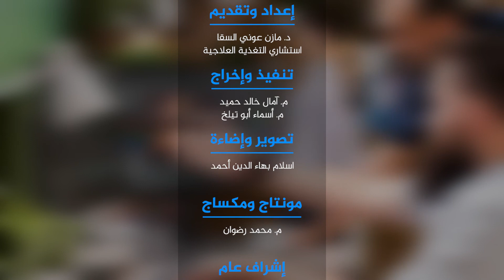كل ما يجب معرفته لحل التهاب البروستاتا أهم عنصرلتصغيرالبروستاتا تخلص من تكرار التبول وتضخم البروستات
كل ما يجب معرفته حل مشاكل البروستاتا أهم عنصر غذائي على الاطلاق لتصغير البروستاتا تخلص تكرار التبول  كل ما يجب معرفته لحل التهاب البروستاتا أهم عنصرلتصغيرالبروستاتا تخلص من تكرار التبول وتضخم البروستات

هل يمكن الشفاء من مرض تضخم البروستات؟
كيف تعرف انك مصاب بتضخم البروستاتا؟
متى يكون حجم البروستاتا خطير؟
ما هو افضل علاج طبيعي للبروستاتا؟
ما هو الطعام الممنوع لمرضى البروستاتا؟
ما هو المشروب المفيد للبروستاتا؟
هل المشي يعالج تضخم البروستاتا؟
هل القهوة ممنوعة لاصحاب تضخم البروستاتا؟
هل عدم ممارسة العلاقة الزوجية تؤثر علي البروستاتا؟
ماذا يحدث إذا جامعت المرأة أكثر من رجل؟
كم مرة يحتاج الرجل للجماع في الأسبوع؟
هل يقذف الرجل بعد ازالة البروستاتا؟

🎉 رابط موقع أكاديمية د. مازن عوني السقا للعلوم التغذوية 🎉👇
يسرنا متابعة منصات أكاديمية د. مازن عوني السقا للعلوم التغذوية
✅ قناة عيادتك :- تجارب صحية واقعية وقصص شفاء رائعة من وحي عملنا مع آلاف المرضى وأصحاب التجارب الصحية الصعبة، نوثقها في قناة عيادتك لتعم الفائدة 👇